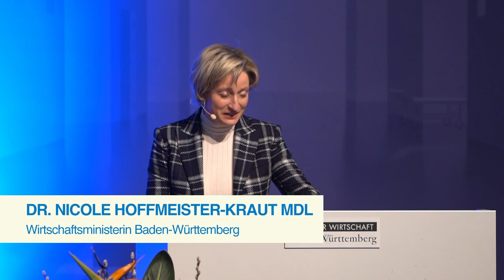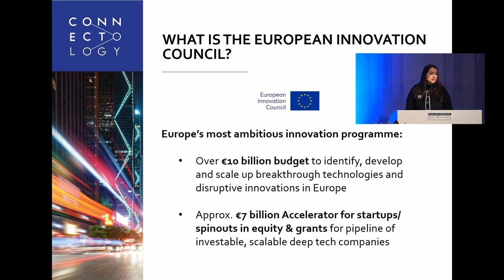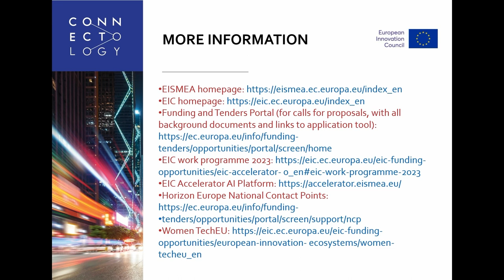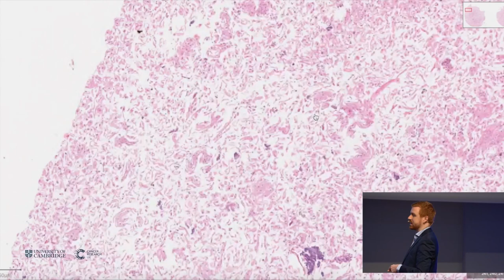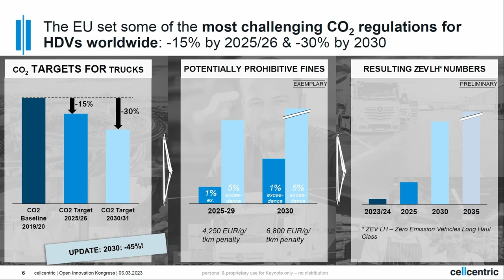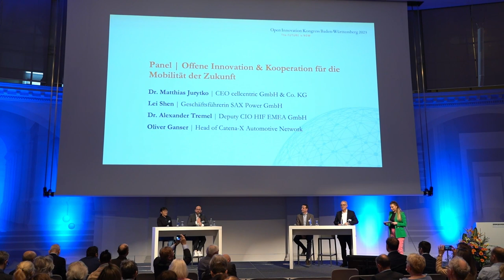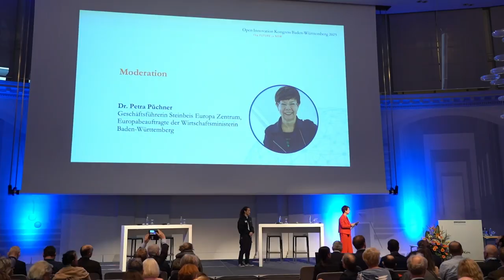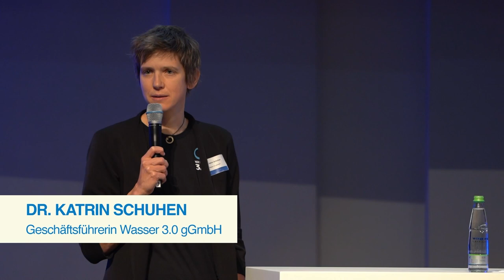„The FUTURE is NOW“ – Open Innovation Kongress Baden-Württemberg 2023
Seit dem ersten Open Innovation Kongress Baden-Württemberg im Jahr 2014 hat sich der jährliche OIK BW, der für eine der größten Open Innovation Veranstaltungen bundesweit steht, zu einem Markenzeichen entwickelt. Getreu dem diesjährigen Motto „The FUTURE is NOW“ zeigt der Kongress Trends bei zukunftsweisenden Innovationen auf. Lassen Sie sich von den praxisnahen Erfolgsgeschichten und Erfahrungen unserer Referentinnen und Referenten inspirieren. OIKBW2023 Moderiert wird der Open Innovation Kongress Baden-Württemberg von Katrin-Cécile Ziegler, Dipl. Volkswirtin I Journalistin. Veranstalter: Ministerium für Wirtschaft, Arbeit und Tourismus Baden-Württemberg mit Unterstützung von Steinbeis Europa Zentrum I Steinbeis 2i und Enterprise Europe Network.